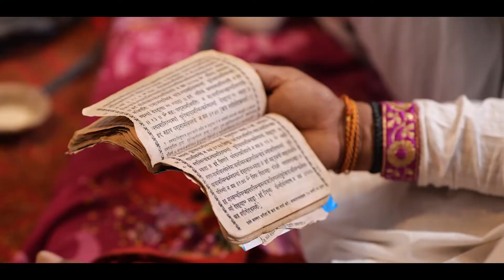Shivi & Amit | Wedding Cinematic Of 2022 Rewa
Best wedding Cinematic Video of 2022 Rewa - Thepicturesphactory Wedding Photographer Rewa

About This Video:- We know and understand How important your wedding is.. our job to make your wedding and prewedding day beautiful... in our frame with our photography team We are Thepicturesphactory Wedding photographer based on Rewa Madhya pradesh, We are Giving 10% Off On Advance Wedding Photography Booking, hurry up and book us and get your best wedding photographer in rewa, we provide, wedding photography, pre wedding photography, Candid photography, cinematic wedding video, led and Drone service in Wedding Photography, you will get all of the things, you are looking for, we provide best wedding photography service, we are 5 year experienced photographer in rewa, with all updated camera equipment and with knowledgeable photography team, best candid photographer in rewa, best pre wedding photographer in rewa